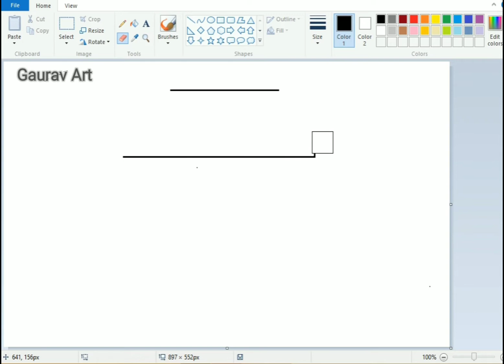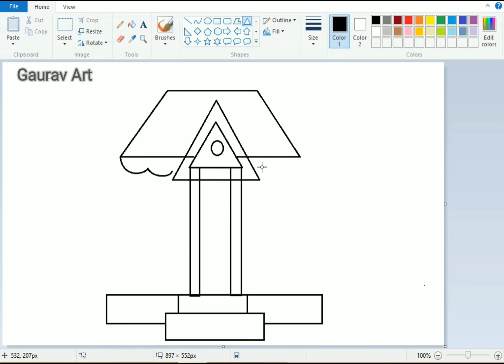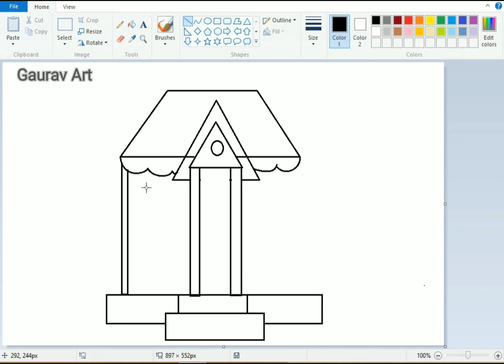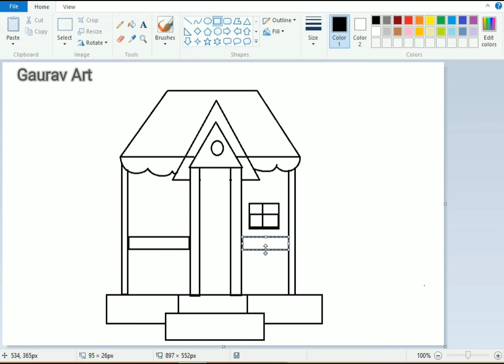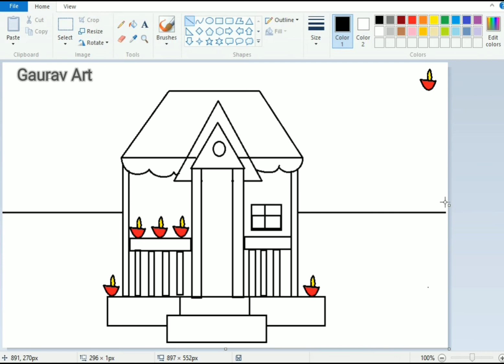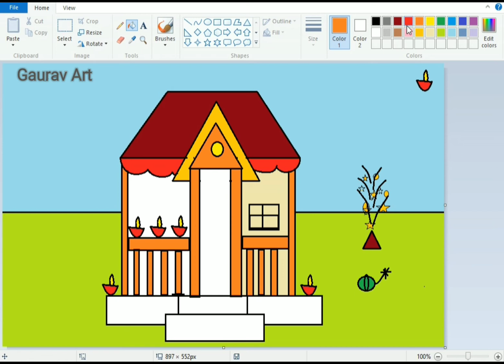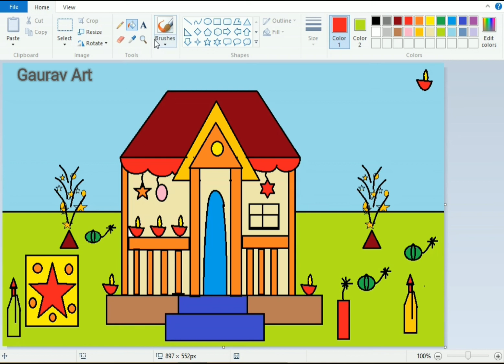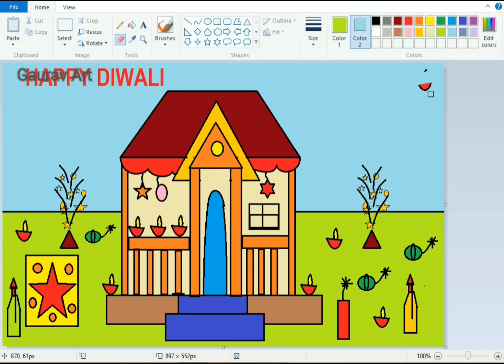simple diwali decorative home drawing // Ms paint //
song in this video
koven
tobu
syn cole
this all are NCS music